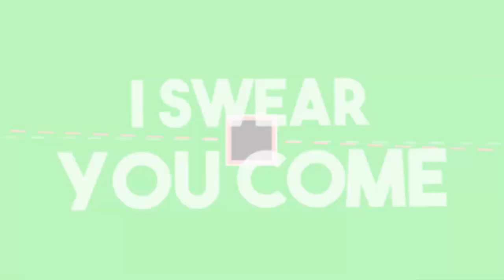Ich kämpfe ums überleben [Dungeons][HD][Deutsch]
➥Heute spielen wir  Minecraft Dungeons

➖ Werbung ➖

➖ Spiel  ➖
► Das Spiel was ich im Video Spiele!

➖ Mein equipment ➖

➖ Hashtags➖